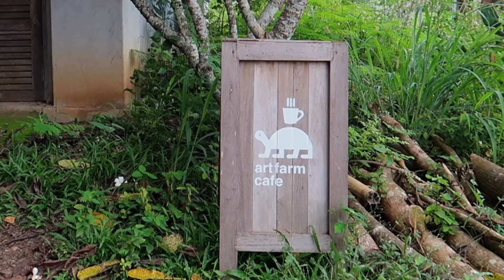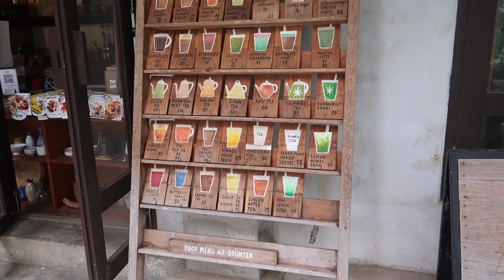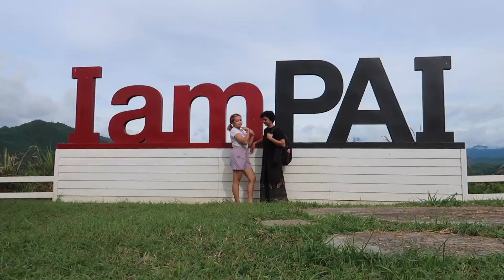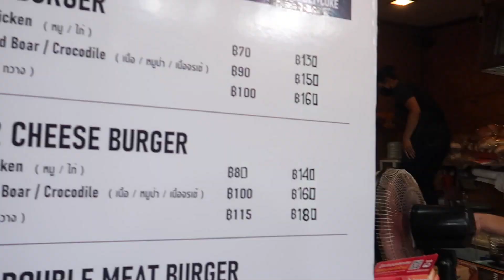Exploring Thailand’s hippie paradise of Pai (café hopping, waterfall, and more!)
This is day 2 & 3 in Pai, Thailand.